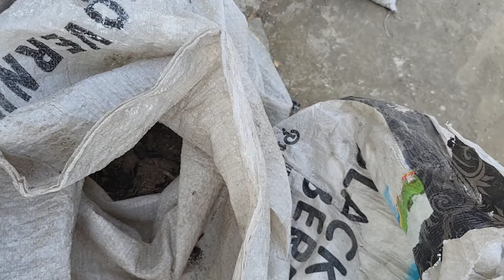Waste Material Gardening in terrace || Daheliya || Pitunia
1. "Recycled Garden Oasis"
2. "Upcycled Terrace Garden"
3. "Sustainable Rooftop Oasis"
4. "Repurposed Urban Garden"
5. "Eco-Friendly Terrace Paradise"
6. "Green Roof Haven"
7. "Renewed Rooftop Retreat"
8. "Reclaimed Garden Sanctuary"
9. "Earth-Friendly Terrace Eden"
10. "Sustainable Sky Garden"